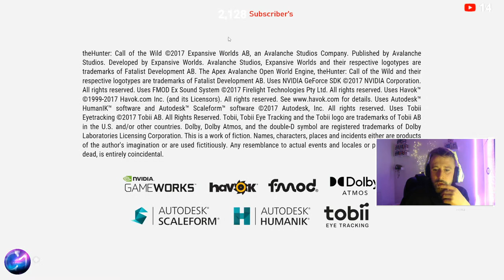🔴LIVE🔴 BOB WHITE QUAIL & WATER FOUL Hunt What Will We FIND? | Call Of The Wild.